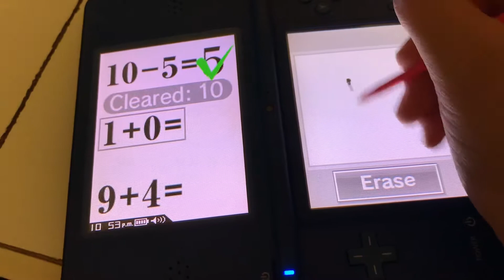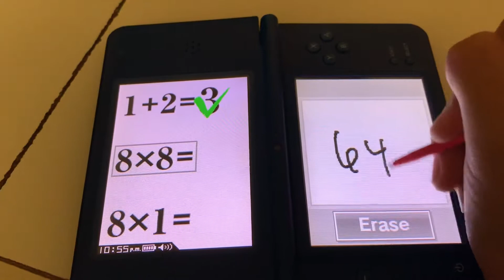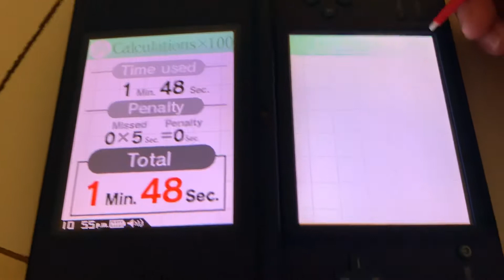Brain Age: Calculations X100: Season 1, Episode 11